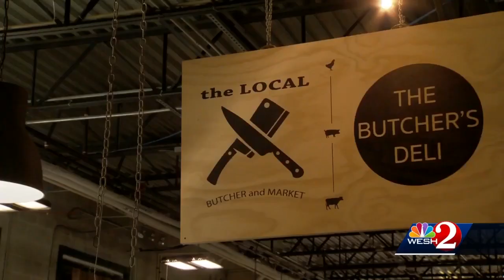Butcher shops keeping eye on COVID-19's effect on meat market